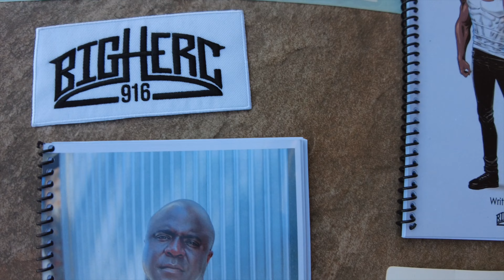The Homie Needs A Hug!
MRM BCAA plus G

jimmy choo

Palmer's Cocoa Butter

Spry Xyitol Toothpaste

Spry Mouthwash

CeraVe Lotion

Sea Breeze

Neutrogena soap

Buff Puff

Heel Balm